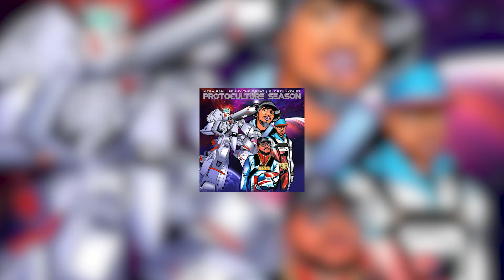Mega Ran, Penny The Great & Slopfunkdust - Protoculture Season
Tracklist:
01. Booby Trap
02. Enemy Attack
03. Reconstruction Blues
04. Government Debriefing
05. The Zentraedi
06. Broken Heart
07. Private Time
08. Battle Stations